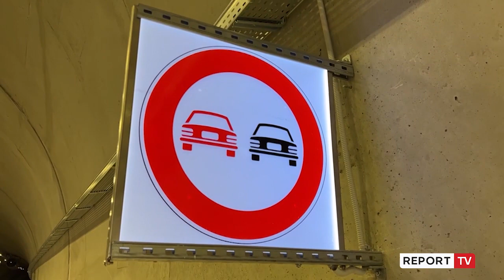Report TV -Hapet përfundimisht tuneli i Skërficës, Tiranë-Sarandë 45 minuta më shpejt!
reportTV lajmeshqip lajmeSot u hap përfundimisht rruga Kardhiq-Delvinë! Në ceremoninë e inagurimit ishte kryeministri Edi Rama, të cilit iu dedikua një këngë nga grupi polifonik 'Zëri i bilbilit'. Rruga nga Tirana në Sarandë do të bëhet 45 minuta më shpejt se më parë.